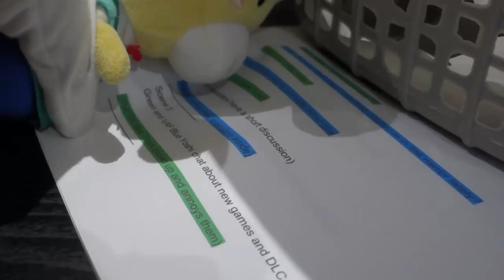Isabelle Smash Ultimate Reveal - Plush Parody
Super Smash Bros. Ultimate Plush Parody: The reveal trailer for Isabelle joining Super Smash Bros. Ultimate as a new fighter!
Vester&Friends Plush Parody
This series is about using scenes from movies, TV shows, YouTube videos or cutscenes from videogames and make a short plush parody of it!